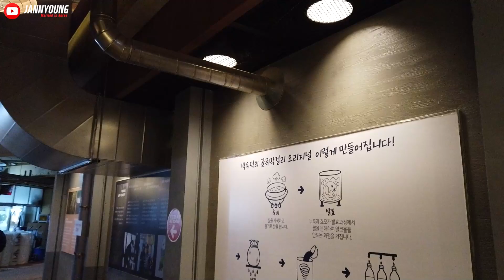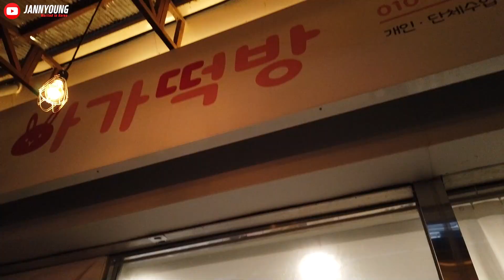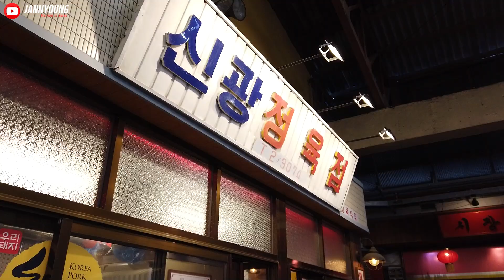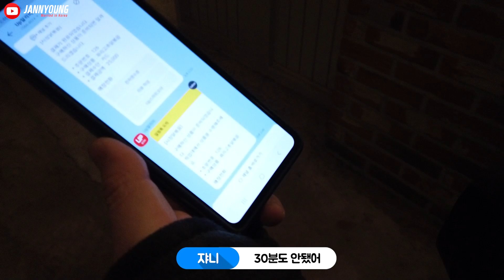예산5일장&백종원 거리 과연 상생에 길은 없는 것일까?? 예산시장 이용 꿀팁부터 예당저수지 노지 차박 포인트 까지!! 모두 알려드림~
드디어 고대하던 예산5일장 나들이에 나선 재래시장 덕후 자니영 부부~!
주말에! 5일장에! 백종원 뽐뿌까지~
인파에 치어 정신을 못차리는 쟈니영 부부의 생존기를 공개합니다~

00:00 예산5일장 소개
01:12 시장구경
03:19 백종원 거리
09:26 5일장에서 장보기
11:52 예당저수지 차박포인트 공개
13:41 예산시장 먹거리 리뷰
22:23 예산시장 총평& 바라는 점